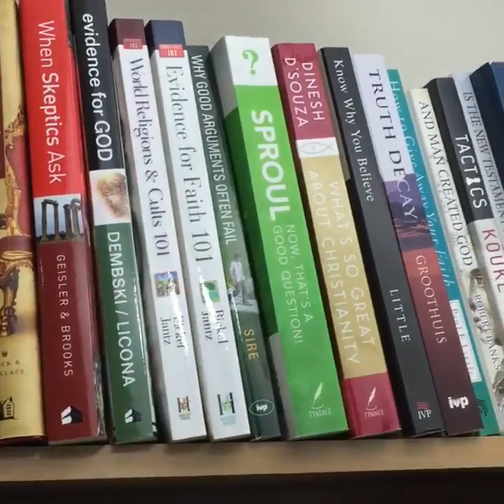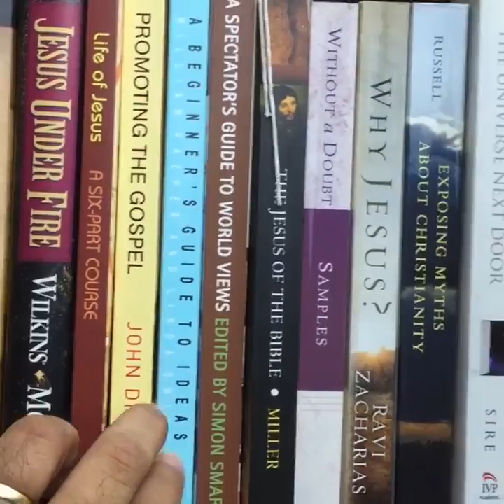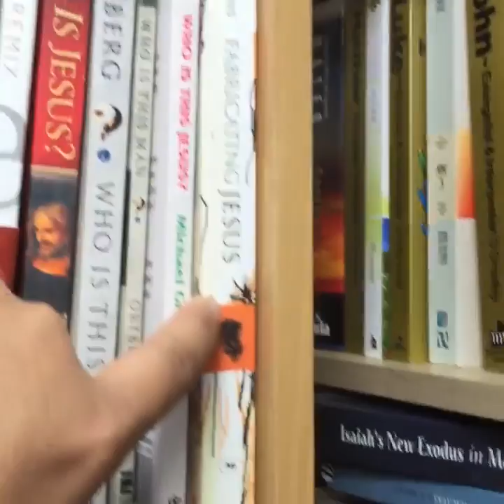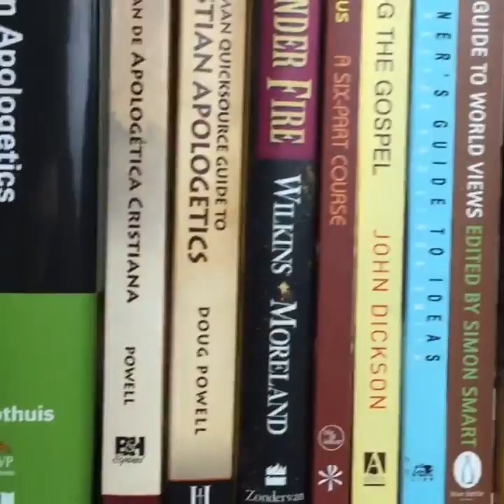Comentarios sobre el escrito de Miguel Núñez y la re-evangelización de Latinoamérica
Una charla Live que hice en FB, ahora disponible aca tambien.

Miguel Núñez propone que Latinoamérica debe de ser re-evangelizada dado que para el, no ha recibido el evangelio que la Reforma promueve. En este video, analizo su escrito publicado en TGC, y veo si sus opiniones son correctas.

Disculpen por el audio.